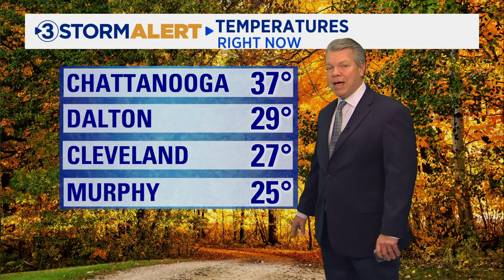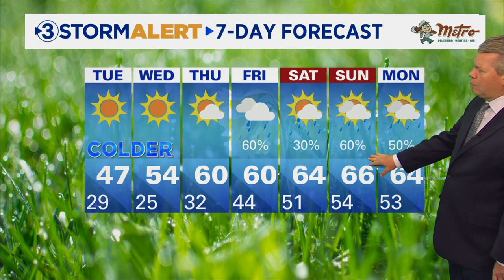David Karnes' Tuesday morning forecast